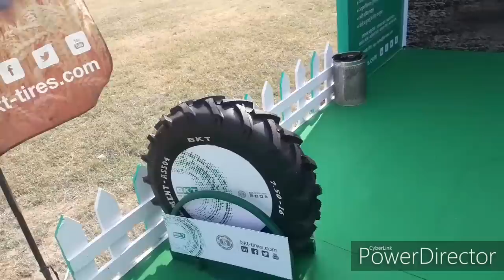Tractor Tyre Price | Bkt Tractor Front Tyre and Rear Tyre Information | Tractor Radial Tyre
Bkt tyre information by company manager बीकेटी टायर के बारे में जानकारी